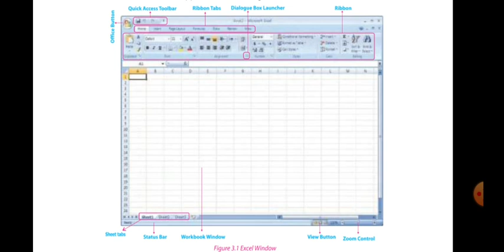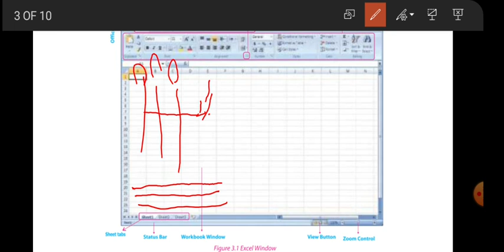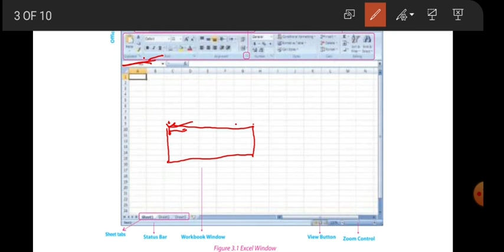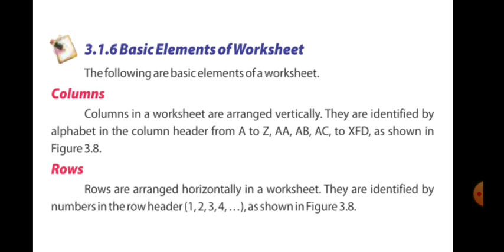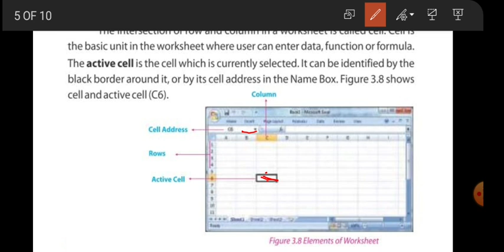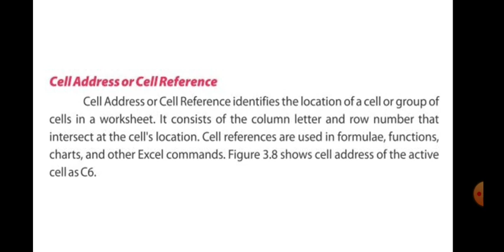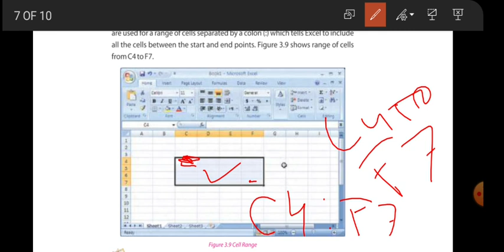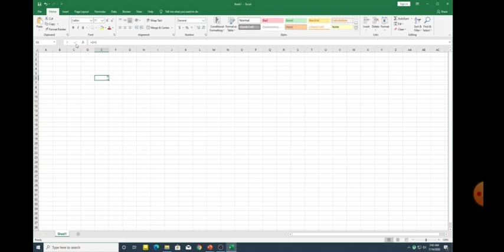BASIC ELEMENTS OF WORKSHEET, Excel 2007 | 8th Chapter 3 | Computer | Urdu | ES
BASIC ELEMENTS OF WORKSHEET, Spreadsheets ,  8th, Chapter 3, Computer, Urdu, Excel 2007
By
App/Web Developer,
Sci/IT Teacher,

ES
Enhance Skills